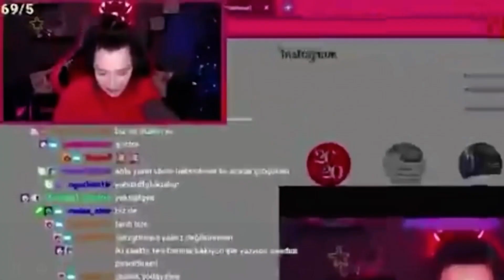“Selam Chat Ben MANSUR YAVAŞ” Twitch Komik Montaj :)